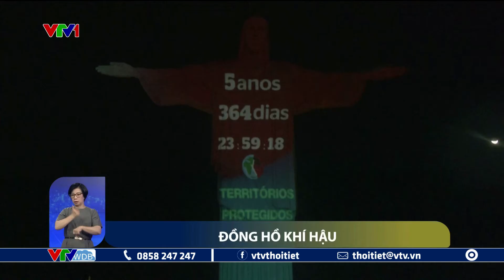Đồng Hồ khí hậu | VTVWDB